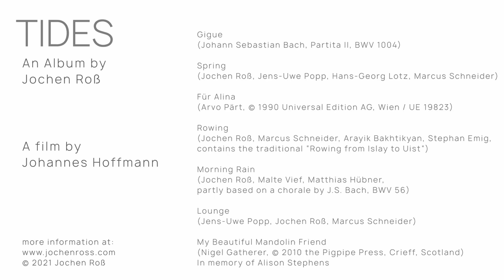Tides (Gezeiten) - Jochen Roß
New Album "Tides" released on July 1st 2022

Jochen Roß: Mandolin, Piano

Oliver Kälberer: Sitar, Voice, Double Bass
Martin Kälberer: Hang, Halo
Arayik Bakhtikyan (1962 – 2020): Duduk
Jens-Uwe Popp: Guitar
Stephan Emig: Drums, Percussion
Matthias Akeo Nowak: Double Bass
Nils Hoffmann: Programming
Michael Kiske: Voice
Mathias Eick: Trumpet
Matthias Hübner: Cello
Daniel Sieb: Big Drum

Marcus Schneider: Recording, Mix, Bass, Vocals
Sascha Paeth: Mastering
Michael “Miro” Rodenberg: Authoring

gefördert durch:
NEUSTART KULTUR // GVL